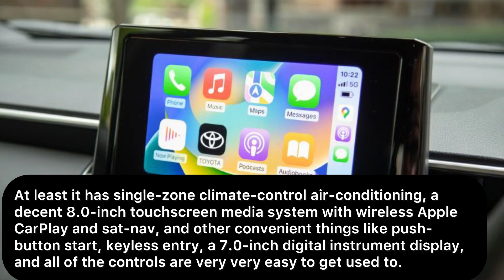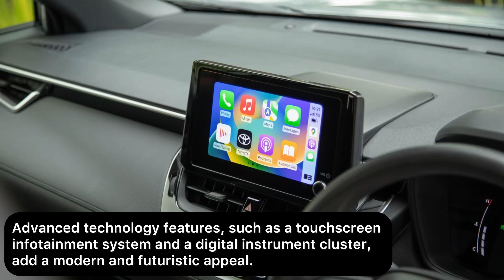2023 Corolla Cross GX Hybrid A Review of Toyota's Latest Addition to the Hybrid Family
Welcome to Curious Corner, your go-to channel for all things automotive! Join us as we delve into the exciting world of cars and bring you detailed reviews, insightful discussions, and captivating content. In this specific video, we'll be taking an in-depth look at the highly anticipated 2023 Toyota Corolla Cross GX Hybrid. Get ready to explore every aspect of this eco-friendly beast, from its sleek design to its cutting-edge features. Whether you're a car enthusiast or simply curious about the latest vehicles on the market, you're in the right place.

toyota corolla cross hybrid

corolla cross hybrid

corolla cross

2023 corolla cross hybrid

Thank you so much for tuning in to my channel! Your support means the world to me. Your engagement truly helps my channel grow.